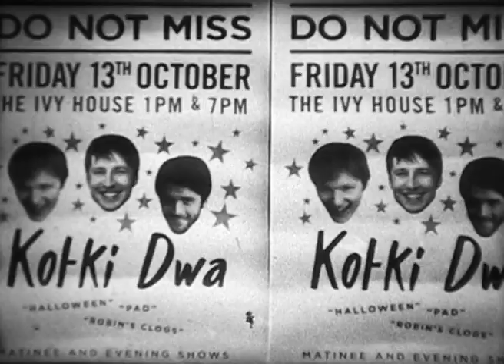The Return of Kotki Dwa (Halloween)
Shot on Super 8mm film by Loop Shapers in collaboration with Kotki Dwa

PLAYING 2 SHOWS THIS NOVEMBER:
Saturday 20th November at The Stag's Head, Dalston, London.
Thursday 25th November at The Lexington, Angel, London.